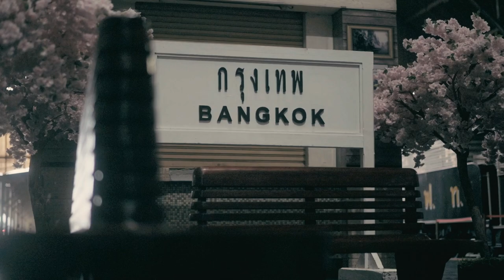Eurng x Hua Lamphong Railway Station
Model : eurnggaauey
Location : Hua Lamphong Railway Station
Videographer : Thanachai Kleebsuwan
Editor : DaVinci Resolve